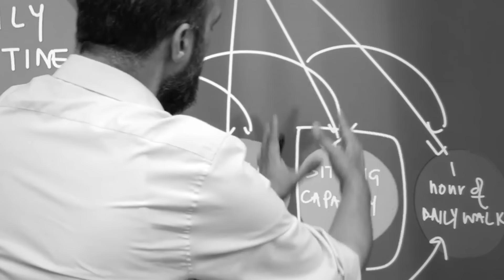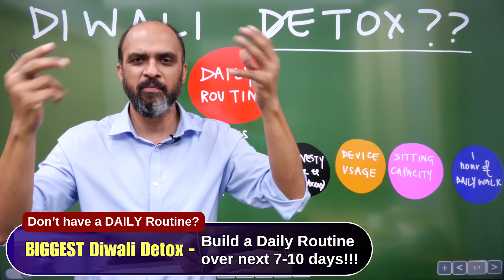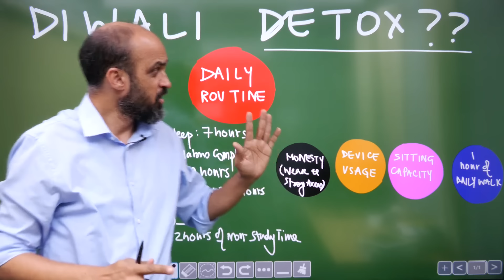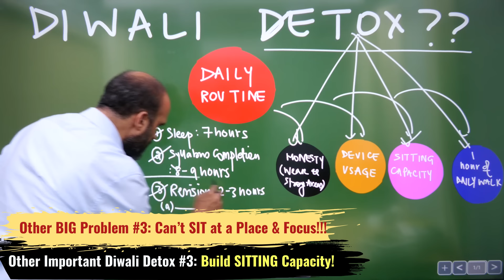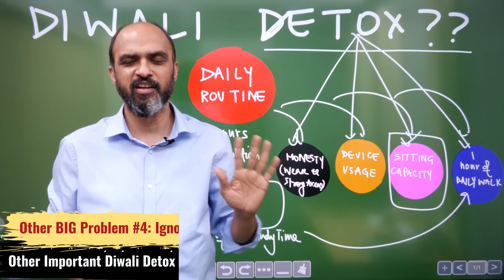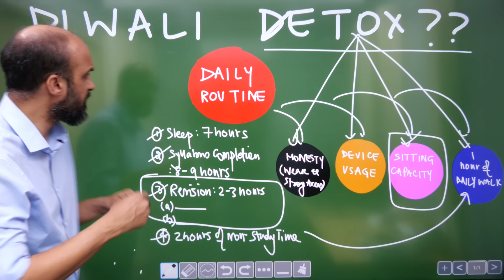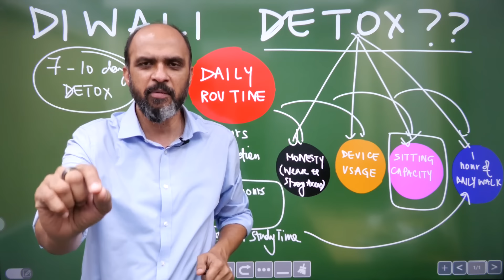Next 7-10 Days: Diwali DETOX Required to CRACK NEET!!!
Want Details of Classroom Test Series (ASCEND 2.0 & VITAL) in 225+ Centers across India?
If you Want EXTRA extra Call Discount on our courses, please fill the Google Form from this

Following are 6 best courses for MCQ Practice & Testing on NEETprep.com
MCQ practice:
1. Link of Target Batch for NEET 2025
2. Link of Target Batch for NEET 2026
3.  Masterclass in Biology BOOK (to Target 360/360 in NERT Bio)
Testing:
1. Classroom Tests in 200 Centers
3. Bio Only Test Series